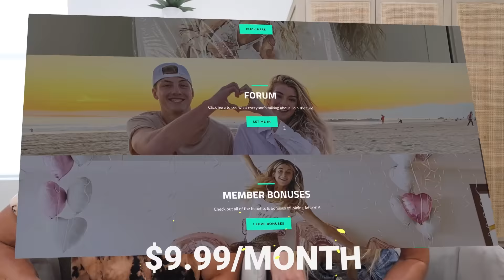Getting Really Bad Period Pains Then Falling Asleep To See How My Husband Reacts.. *SOO CUTE*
Periods are the worst! Love you guys if you see this comment. "cute"